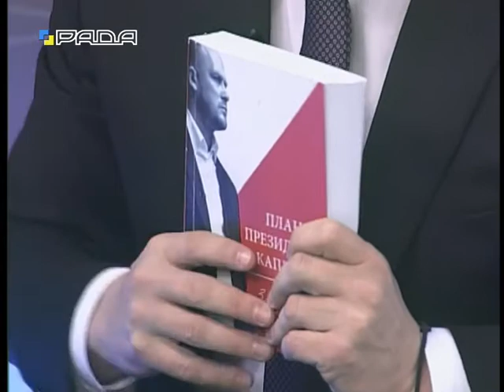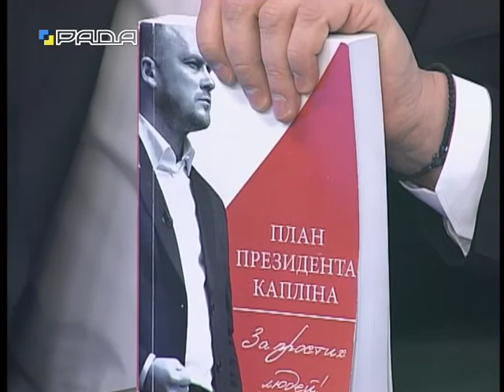політикаUA 11.05.2018 Сергій Каплін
Сергій Каплін, народний депутат України
Тема: Пріоритети роботи парламенту. Соціальна політика